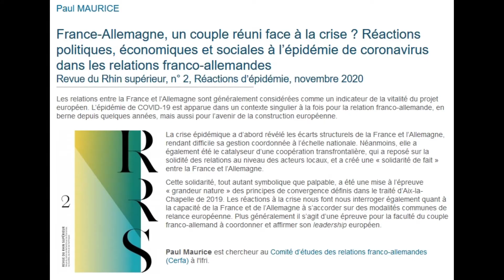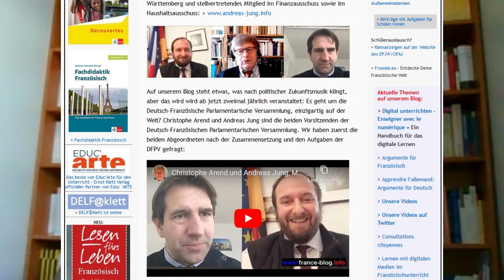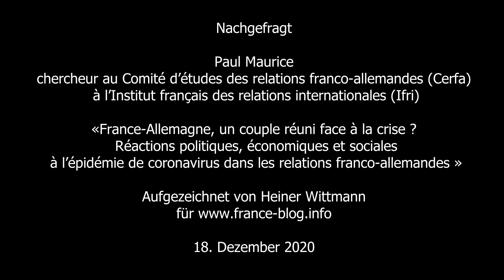Paul Maurice, France-Allemagne